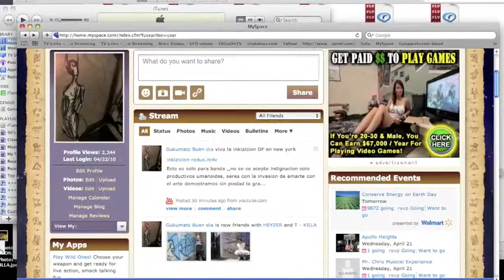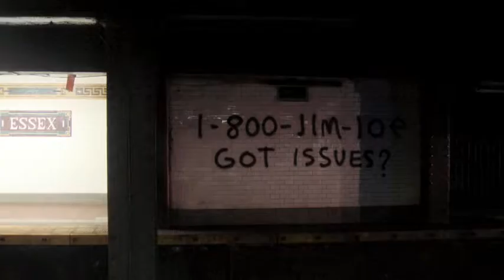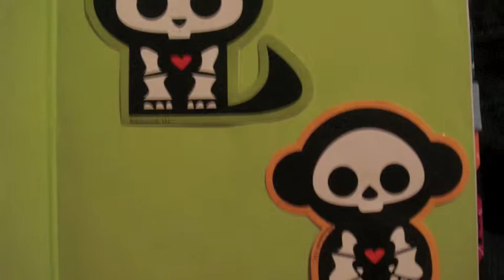The mind podcast (demo).m4v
Music sequences for deterritorialized minds